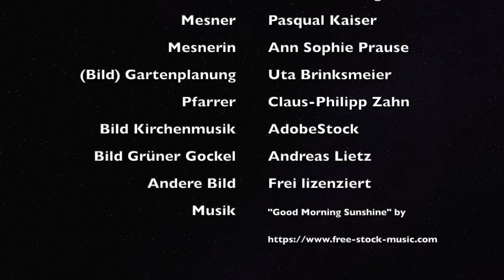"Gottes Geist belebt" - Christi Himmelfahrt 13.05.2021 aus der Passionskirche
Die Finger tief in der Erde und den Duft vom frischen Gras in der Nase. Hat Gott den Paradiesgarten auch so angelegt? Und warum ist uns der Garten und die Umwelt in der Passionskirche so wichtig und wo stehen wir mit unseren Projekten Phänologischer Garten und Grüner Gockel?
Ein belebender Gottesdienst mit dem Umweltteam und guter Musik vom Posaunenchor und Passiflora, sowie einem Predigtslam von Pfr. Claus-Philipp Zahn.

Lizenzangaben:

Gartenplanung  Uta Brinksmeier

Bild Kirchenmusik AdobeStock

Andere Bilder  Frei lizenziert